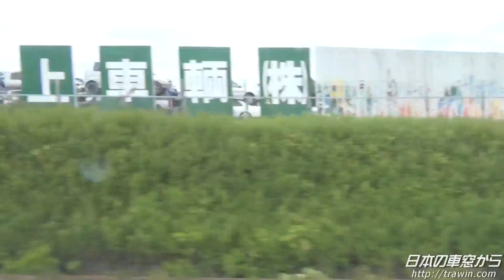【車窓HD】特急スーパー北斗6号02 新札幌→南千歳 2012.6収録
2012年6月に収録した、JR北海道　函館行き下り特急　スーパー北斗６号の右側展望です。
次は南千歳に停まります。
This train is JR Hokkaido Super Hokuto Limited Express bound for Hakodate.
The next stop will be Minami-Chitose.